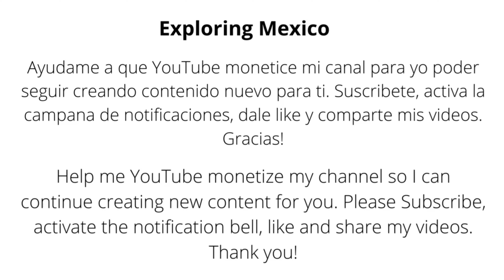ATEMAJAC DE BRIZUELA Centro 4K Walking Tour | Jalisco 🇲🇽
Atemajac- "Piedra que bifurca el agua"- viene de la palabra Atemaxaque, la cual se desprende de las raíces Atl (agua), Tetl (piedra o cerro) y Maxatli (bifurcar). Atemaxaque fue el primer nombre que llevó la población, el cual le fue dado por sus fundadores chimalhuacanos por el año 567 d.C. La temperatura media anual es de 15.2º C y se presentó en el mes de mayo de 1940, la mínima extrema fue de 1.0º C y ocurrió en el año de 1962 en el mes de enero.

Si disfrutaste de mi contenido, deja tu like, haz algún comentario y recuerda SUSCRIBIRTE A ESTE CANAL Y ACTIVAR LA CAMPANITA DE NOTIFICACIONES 🔔 para que YouTube te avise cuando suba un nuevo video, esto los Miercoles y Domingos a las 11am.

Gracias por tu apoyo, recibe un fuerte abrazo!

Plaza principal Atemajac de Brizuela
45790 Atemajac de Brizuela, Jal.

Te invito a ser parte de la comunidad en la pagina de Facebook

Atemajac- "Stone that bifurcates the water"- comes from the word Atemaxaque, which is derived from the roots Atl (water), Tetl (stone or hill) and Maxatli (fork). Atemaxaque was the first name that the population took, which was given to it by its Chimalhuacan founders in the year 567 AD. The average annual temperature is 15.2º C and it occurred in the month of May 1940, the extreme minimum was 1.0º C and it occurred in the year 1962 in the month of January.

If you enjoyed my content, leave your like, make a comment and remember to SUBSCRIBE TO THIS CHANNEL AND ACTIVATE THE NOTIFICATION BELL 🔔 so YouTube notifies you when I upload a new video, this on Wednesdays and Sundays at 11am.

Thank you for your support, receive a big hug!

45790 Atemajac de Brizuela, Jal.